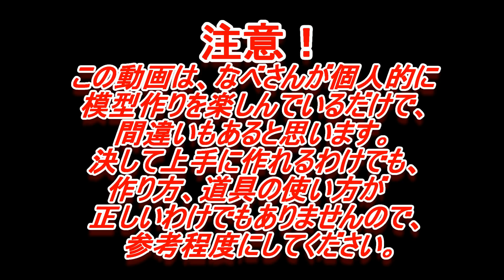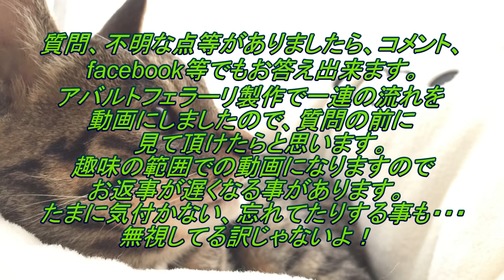#27 ビッグスケール1/12ポルシェカレラGTを作る！なべさんの難しく考えないプラモデル制作記(Porsche Carrera GT)